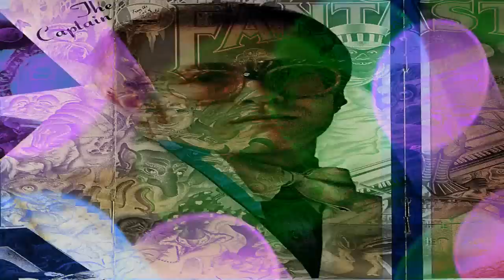Curtains - Elton John (1975) HQ Audio HD Video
"Curtains" was released on Elton John's Captain Fantastic and the Brown Dirt Cowboy album in the spring of 1975. This is one of the touchstone albums of my youth and played a huge role in my developing love of rock and roll. It's the first Elton John album that I remember actually purchasing myself upon release. It was a huge deal at the time and it was the first album ever to debut at #1 on the U.S. Pop Chart and it was ranked #158 in Rolling Stones 500 Greatest Albums of All Time in 2003. What none of knew at the time was that it would also be the last album Elton John recorded with his classic band. ending a string of truly monumental albums and brilliant work by a crack band. incredible musicians all!

This is my 3rd video for an Elton John song, after "Dirty Little Girl" and "Roy Rogers".

The video for this one is one of those cases where I was working on another video (a hopefully epic "Goodbye Yellow Brick Road" for my continuing series for songs from that double-album masterpiece) and a video for another song just took over and was fast-tracked to completion.

Specifically, while editing clips from "Wizard Of Oz", I found my usual amazement at watching Ray Bolger's dance work as the Scarecrow. the guy is absolutely genius, the movements he makes seriously appear as if he has no bones. just extraordinary and absolutely some of the greatest dancing ever committed to film! Of course the scarecrow from Oz makes me think of Elton's "Curtains" (just as that song always makes me think of the scarecrow from Oz). so I started playing around with some different edits of the dance behind "Curtains".

I think the scarecrow's swirling dancing utilized in conjunction with the looping swirl effect as a mask exposing the imagery beneath as he dances is pretty cool. and I spent a good portion of the work time trying to sync his movements to the loop to create that effect. One of the things that drew me to jump on "Curtains" and rush it through was the long drawn out and repetitive refrain where I knew would be a great place to have a lot of Scarecrow dancing!

I'd love to do something for every single song on this beautiful record. till then, I hope you like this one!

Thanks to Elton, The Wizard of Oz, and especially Roy Bolger! for a couple of brief flower clips. Incredible x2 videos on this channel. check out the full versions and more!. and of course, as usual anyone else who supplied any of the other ingredients (that I thought perfect) used in this little dish.

[Lyrics]
I used to know this old scarecrow
He was my song
My joy and sorrow
Cast alone between the furrows
Of a field no longer sown by anyone

I held a dandelion
That said the time had come
To leave upon the wind
Not to return
When summer burned the earth again

Cultivate the freshest flower
This garden ever grew
Beneath these branches
I once wrote such childish words for you

There's treasure children always seek to find
And just like us
You must have had
A once upon a time

Lonely lovely day.